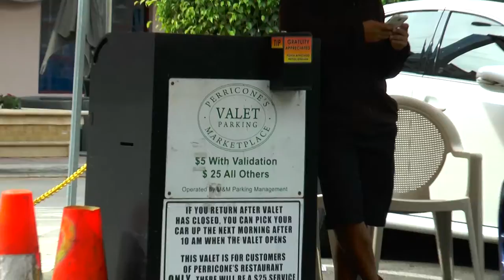Parking FOT Miami PKG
FOCUS ON TOMORROW – MIAMI CHAPTER
FINAL PROJECT

TEAM NAME:  A.E.T News Makers

TEAM MEMBERS (NAME OF STUDENT, NAME OF SCHOOL, GRADUATION YEAR):
1) Erline Alexis,
2) Hamalya Cameau,                                  William H. Turner Technical Arts High School, 2015
3) Donide Laurore,

PROJECT TITLE:
 Lack of Parking in Mary Brickell Village!!!

BRIEF DESCRIPTION OF PROJECT FOCUS:
Mary Bicknell Village has many constructions sites that are at the sometime that is causing heavy traffic and lack of parking.

OUTLINE THE STORYTELLING, ENTERPRISE/RESEARCH, WRITING, SHOOTING, AND/OR EDITING CONCEPTS DEMONSTRATED IN YOUR TEAM’S FINAL PROJECT THAT WERE LEARNED IN THIS CLASS:
 ((*Donide*))
((On Cam*))
We’re here at Mary Brickell Village the Mimi Manhattan of Miami where it’s very conjugated here people can’t find no parking. People say that they have to spend 10 to 20 or 30 minutes trying to find parking, you have to pay 8 dollars or even 15 where’s there valet in every counter.
 ENTERPRISE/RESEARCH
For this project my team and I went out and spoke to people that had a problem parking their car we ask how long did it take to find parking.  Everybody said trying to find parking in Mary Brickell Village is very time consuming, the public also said the constructions is what’s increasing traffic and taking up parking space. We interviewed Commissioner Marc Sarnoff about the situation.
WRITING
Introducing the tourist and also the commissioners name and resident.
SHOOTING
Car- close shots, wide shots , Valet- close shot, wide shot, Prices- close shot, wide shot,   Construction- wide shot close shots, People- close shot, wide shots and Commissioner close shot
EDITING CONCEPTS DEMONSTRATED
Stand-up, traffic, Commissioner, tourist, Resident, Commissioner stand-up, Photoshop Picture